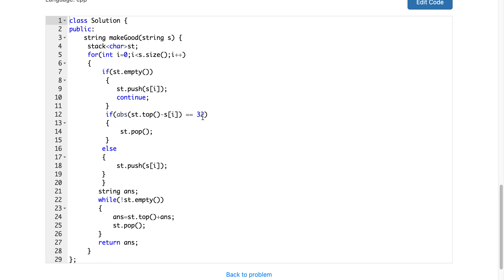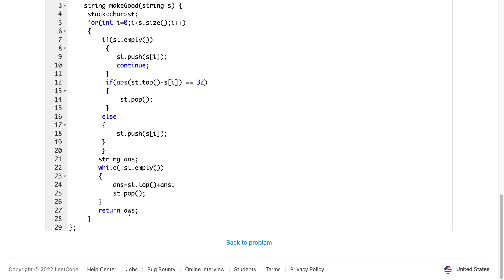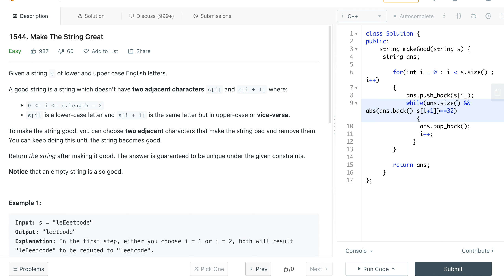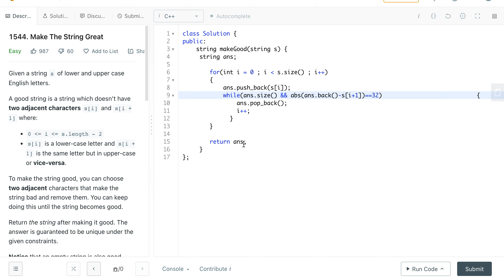1544. Make The String Great